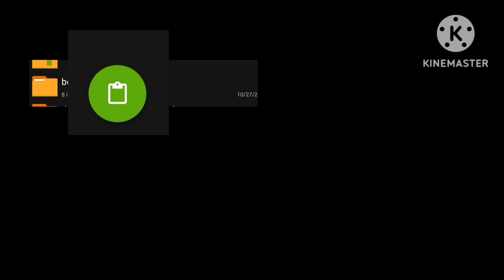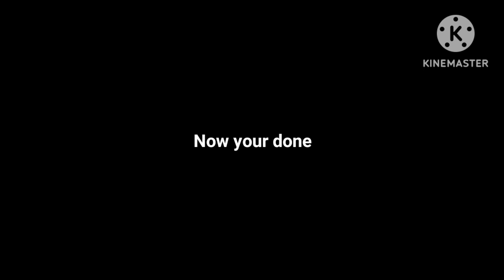how to download Countryballs 1.4 version in minecraft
Requested by @Mexi-mappings381